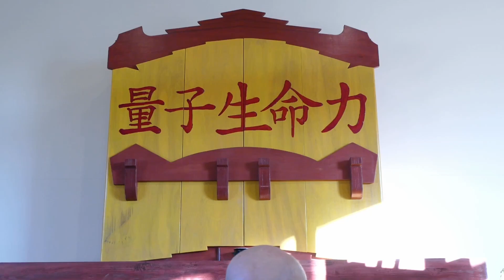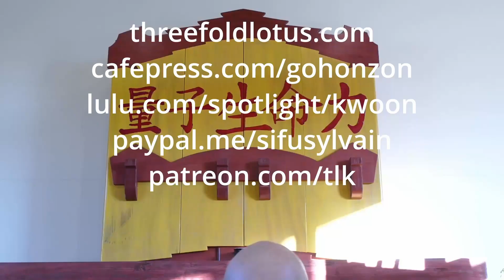NICHIREN - Buddhist Prophet - part 10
Nichiren's passionate reminder that our life experience is always much more than our expectations. NaMuMyoHoRenGeKyo
 How to use this study resource :